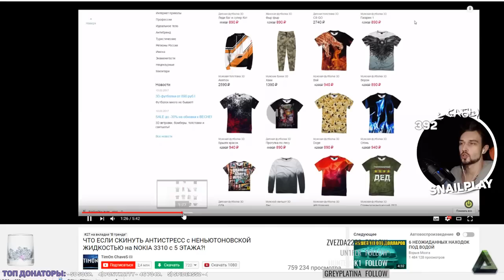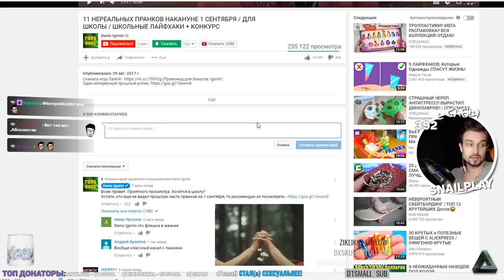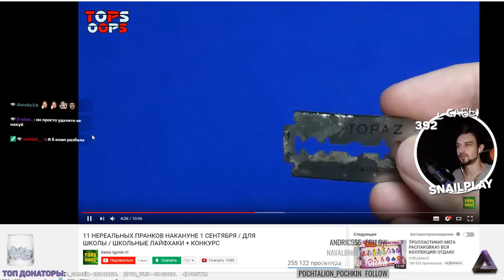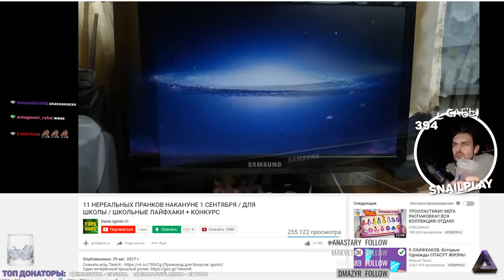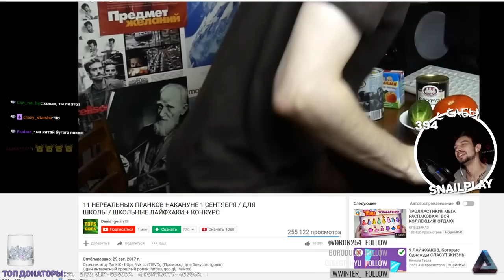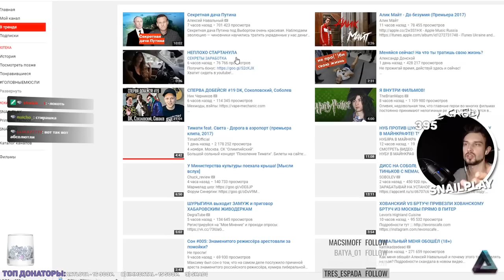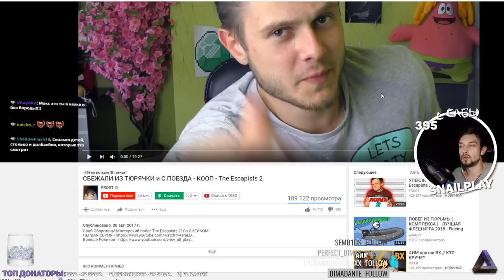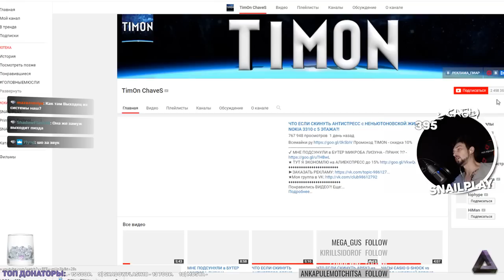⭐ [SNAILKICK] Смотрим тренды 30/08/2017